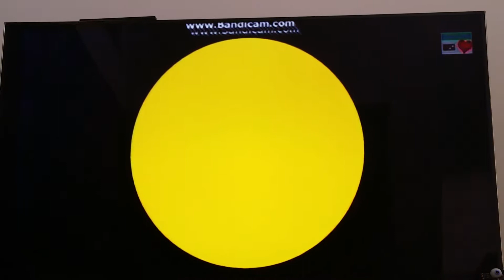Donkey kong country tropical freeze part 3